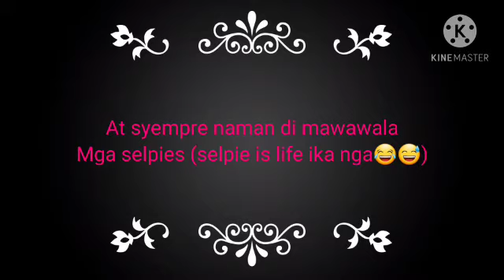A Birthday Suprise for Kuya Gin